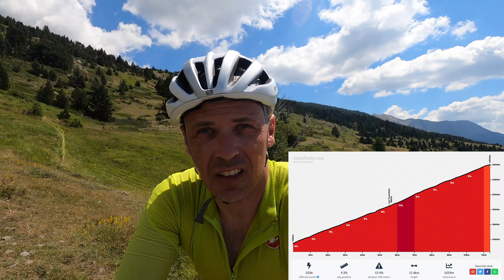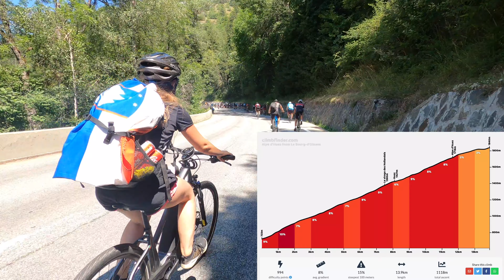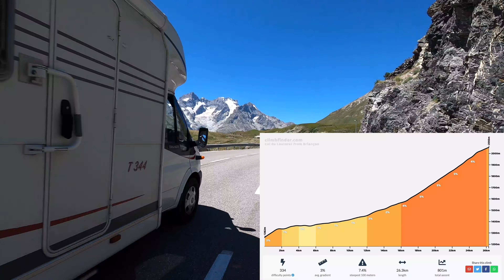Tour de France - Ogled etap na Tour de France in kolesarjenje po francoskih Alpah.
[Potepanje po Franciji]  - Ogled etap na Tour de France in kolesarjenje po francoskih Alpah.

Tukaj si lahko pogledate vlog o tem kako sva s Katjo spremljala odločilni etapi letošnje dirke Tour de France in kako sva prekolesarila nekaj francoskih prelazov.

1. dan: Vožnja do Francije
2. dan: Vzpon na Col du Granon in ogled odločilne etape na TdF
3. dan: Vzpon na Alp-d’Huez in ogled kraljevske etapa na TdF
4. dan: Vzpon na Col du Lautaret in Col du Galibier in ogled mesta Briançon.
5. dan: Vožnja domov

Morda pa tudi vi dobite kakšno koristno informacijo za vaš dopust v francoskih Alpah.